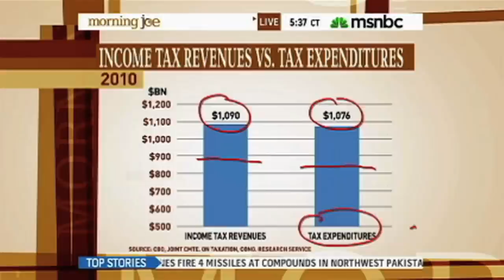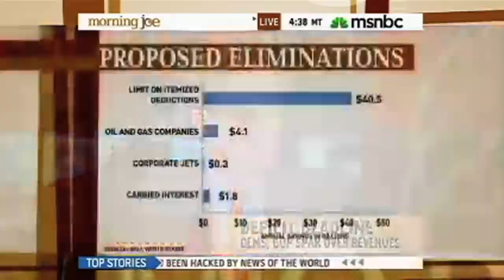Will Closing Tax Loopholes Close The Deficit?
Only closing tax loopholes is not a practical solution to fixing the national deficit.
NOTE: I had to re-upload this after it was being blocked because it had a 30 second 'Daily Show' clip at the start. Damn you Viacom!